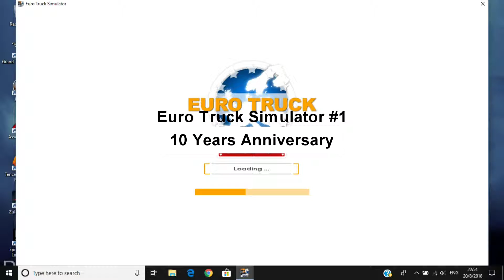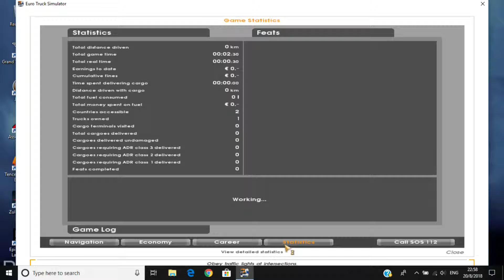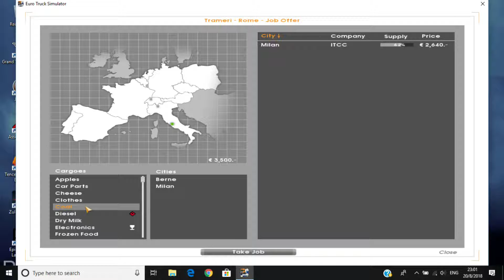10 years anniversary (Euro Truck Simulator #1)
Show More

Euro Truck Simulator | Episode 1 |